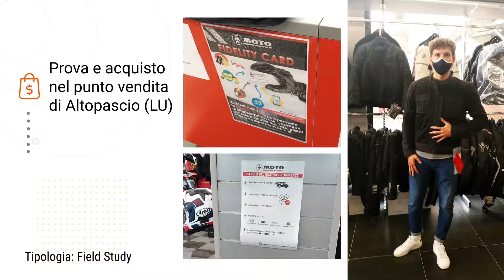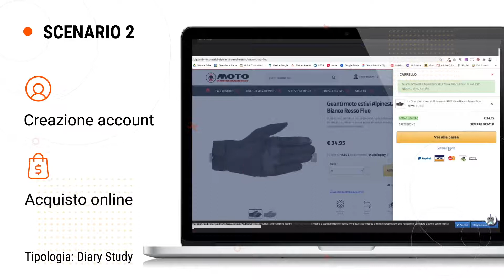Omnichannel Experience - Sperimentazione Motoabbigliamento